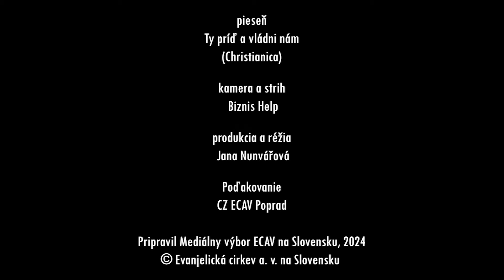PSBECAV Naozaj veríš tomu, že ráz budeš vzkriesený?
Stanislav Baloc- 9.5.2024
Biblický text: 1K 15, 12-20
Pieseň: Ty príď a vládni nám (Christianica)